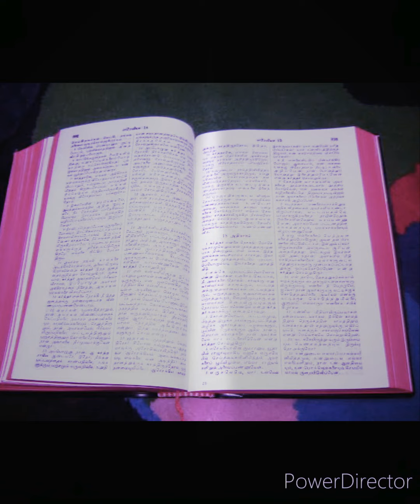இறைவார்த்தையில் வாழ்வு. சிறு பிள்ளைகளுக்கு ஆசி வழங்குதல்